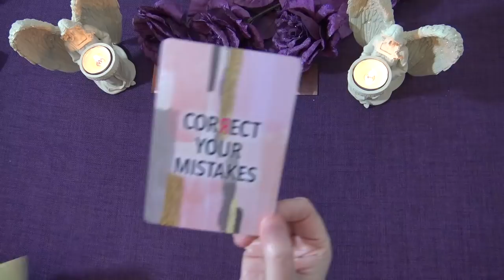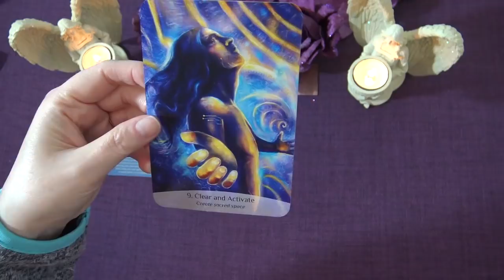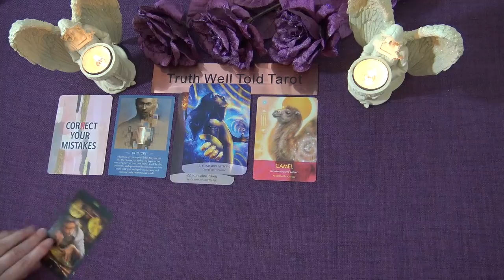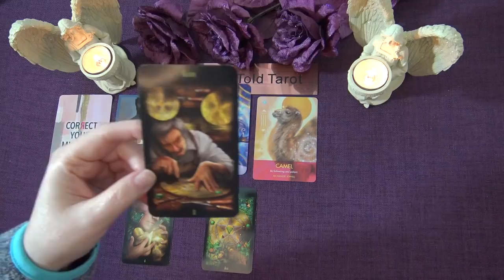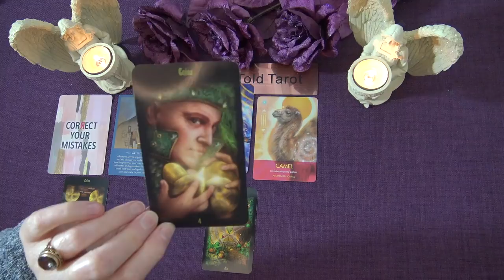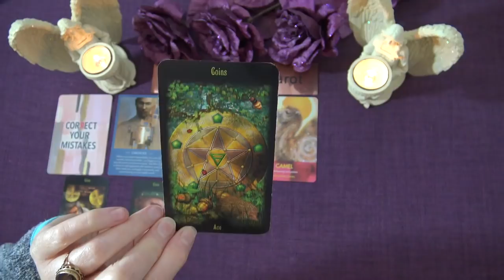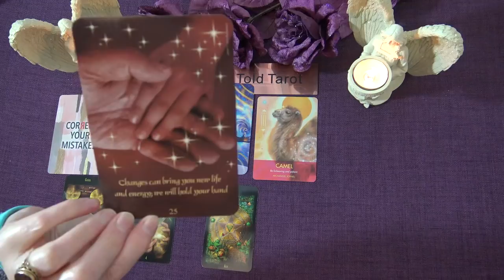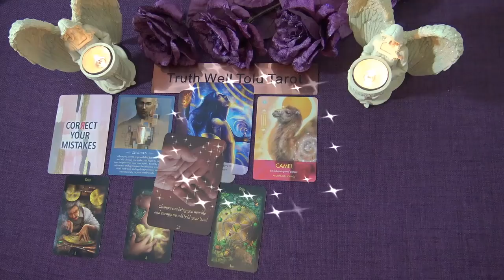PISCES SPIRIT MESSAGES - FEBRUARY 2021 "EXPECT A MEETING ON A NEW OPPORTUNITY PISCES"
Welcome to the Truth Well Told Tarot Channel on YouTube! I hope you enjoyed the Pisces Spirit Messages Tarot Reading. I am an Intuitive Tarot Reader and I offer general daily tarot, weekly tarot and monthly tarot readings.

Andrea xx